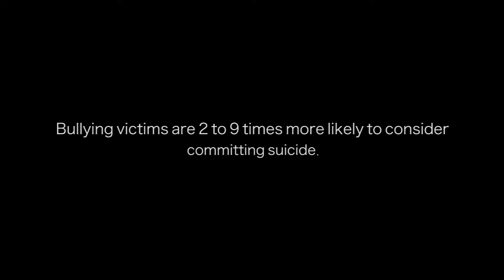Cyberbullying PSA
Music credits to:
23 And Beyond the Infinite
Child Sad Eyes